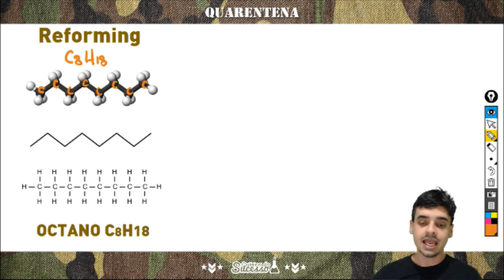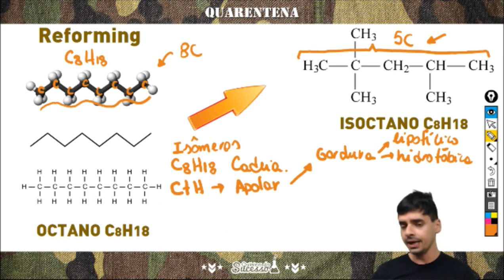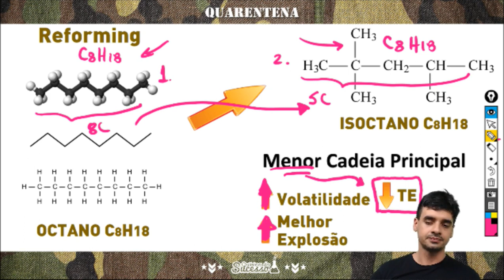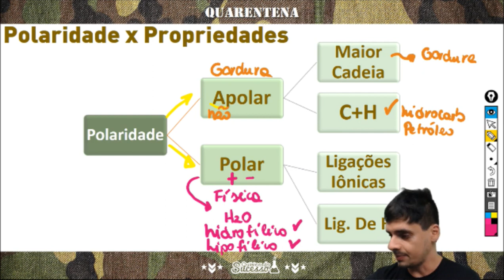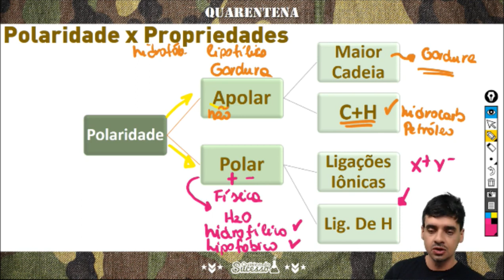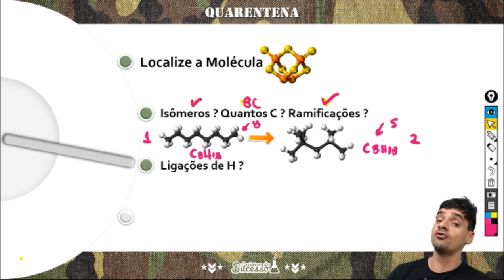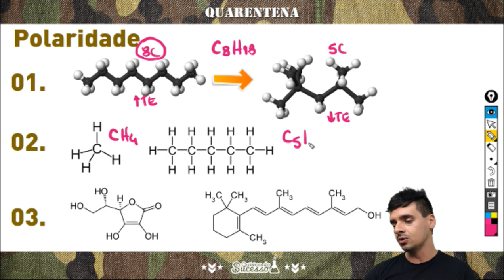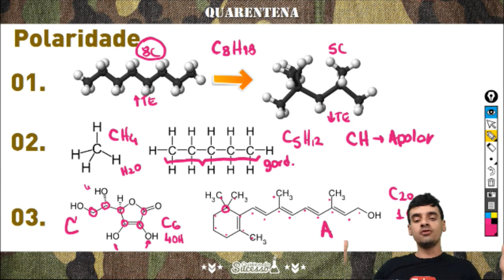Checklist 02 - Polaridade e Propriedades dos Compostos Orgânicos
Polaridade das moléculas, propriedades dos compostos orgânicos, isomeria e petróleo numa aula, que vale 3 questões na sua prova.
O checklist é um quadro do Química do Sucesso criado para garantir que você possa garantir que conhece bem os principais temas das provas, mesmo faltando pouco tempo.

Para saber mais sobre o Química do Sucesso, visite